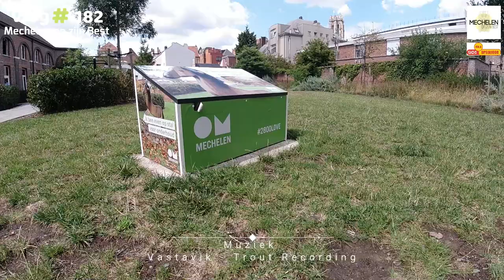Hey, speel jij mee met CITY GOLF ?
Hey, speel jij ook mee CITY GOLF, is mijn nieuwste vlog 182.
In mijn komende vlogs ga ik op zoek naar activiteiten die aantonen dat vakantie in eigen stad best een alternatief voor een buitenlandse vakantie kunnen zijn.

Eindelijk, sinds 8 juni mag de toeristische sector opnieuw zijn activiteiten opstarten. In het kader van de actie Vlaanderen Vakantieland 2.0 wil men vakantie in eigen land of in eigen stad promoten. Ook de stad Mechelen wil hier haar steentje aan bijdragen en brengt een digitale brochure uit om aan te tonen dat vakantie in de stad een alternatief is voor een buitenlandse vakantie. Alle tips en suggesties zijn welkom via mail of in de reacties onderaan.

Mijn vlogs film ik met onderstaand foto en filmmateriaal.
Camera :
- Canon 750D
- Canon RP
- DJI Osmo Action
Microfoons :
- Tascam DR-05
- Boya BY-MM1
Verlichting :

Wanneer er tijd rest dan probeer ik de vlogs te ondertitelen
Ondertiteling : (komt eraan)